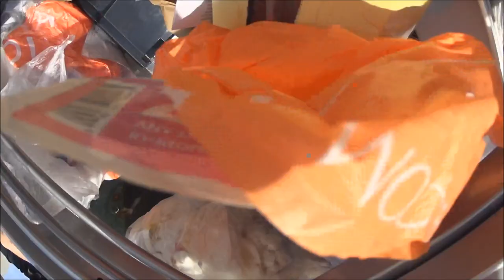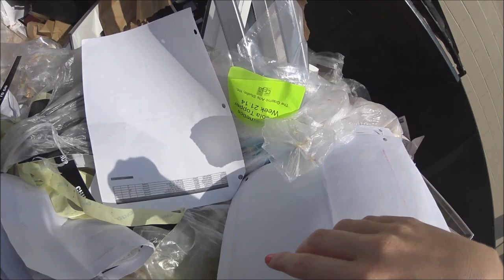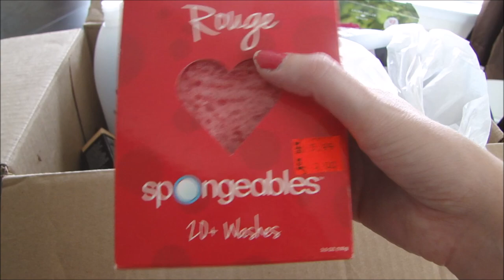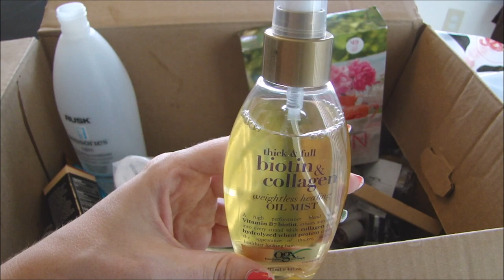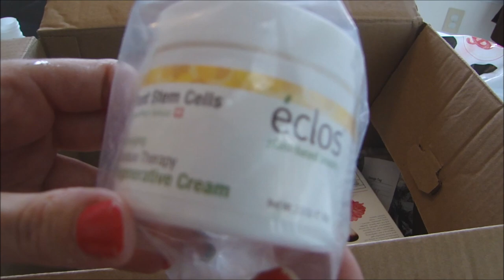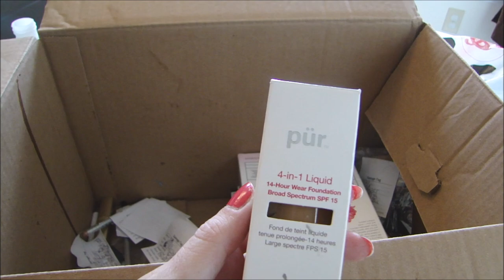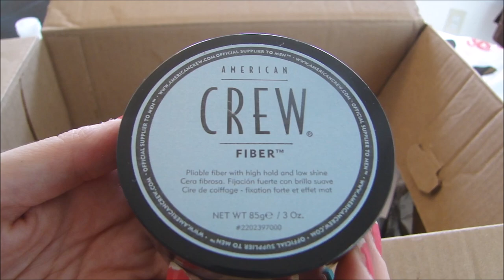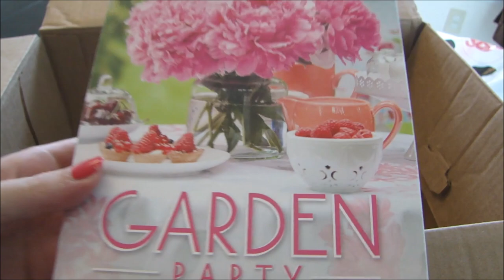My Biggest & Best ULTA DUMPSTER DIVING Haul YET! Beauty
My biggest dumpster diving haul yet! I show you what I found on my latest dumpster dive!